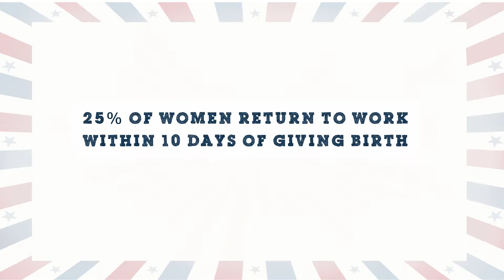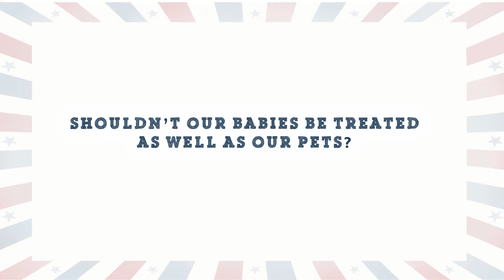8 WEEKS OF MATERNITY LEAVE FOR ALL...PETS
In America 25% of women return to work within 10 days of having a baby? Is this normal? Even puppies can't be separated from their moms until they're weaned...